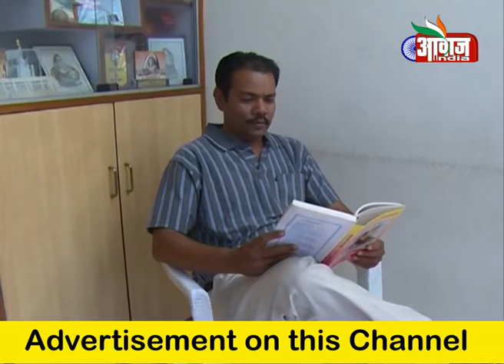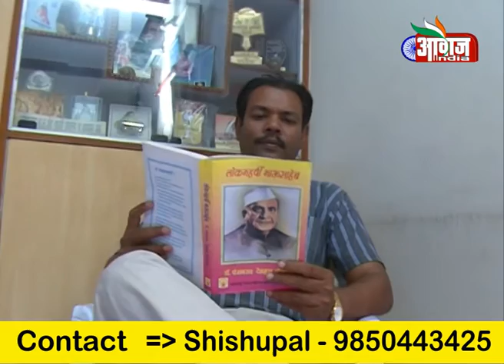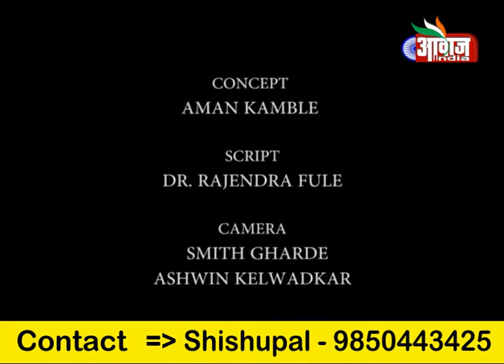Dr Sanjay Shende (Barber to Buddhist)